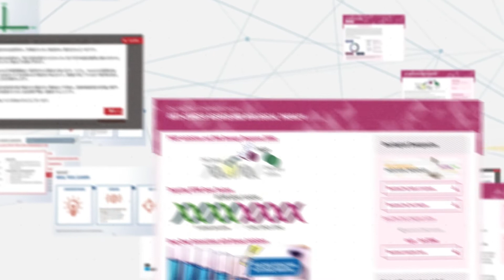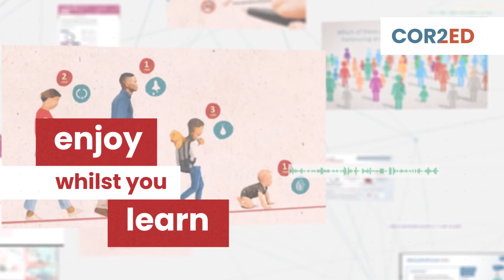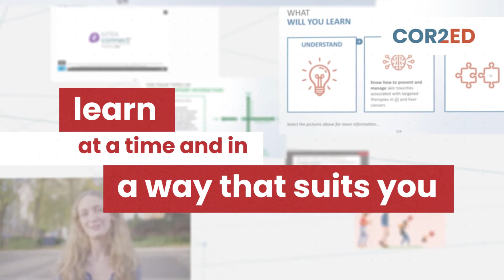COR2ED The Heart of Medical Education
500,000 healthcare professionals have trusted our educational programmes